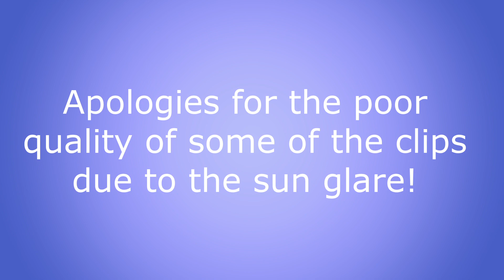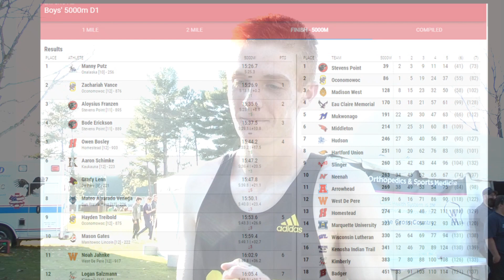Wisconsin HS Running - D 1 Boys WIAA State CC Meet at Wisconsin Rapids, Sat., Oct. 29, 2022